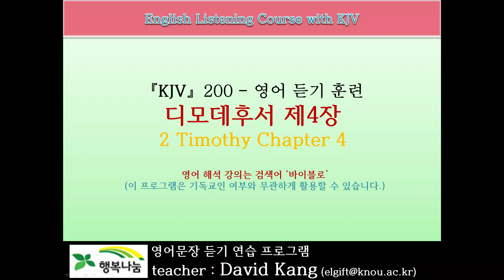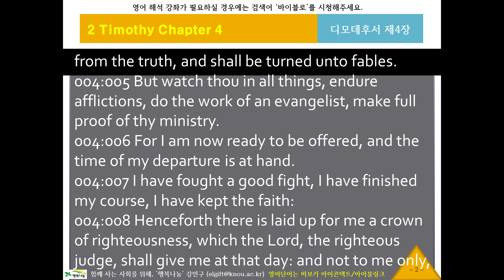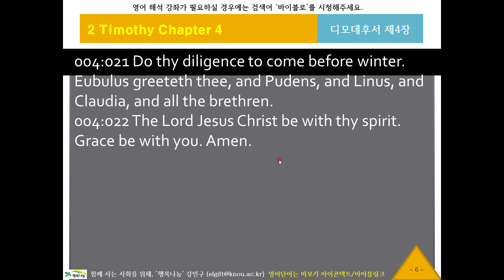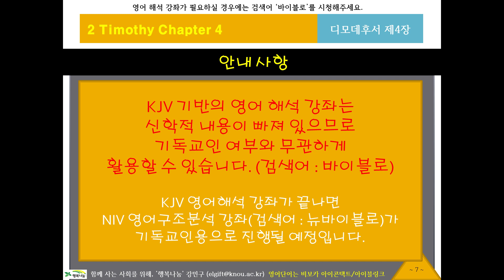KJV 영어 리스닝, 영어성경듣기 200 [바이블로 KJV21604] 귀로 듣는 영어성경, 디모데후서4장, 영어딕테이션, 영어새도잉, 원어민영어듣기